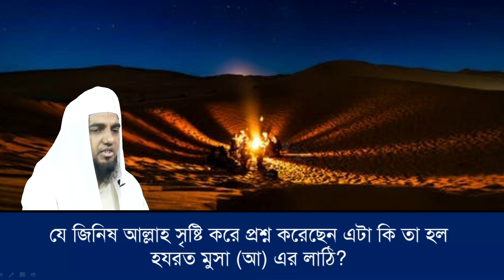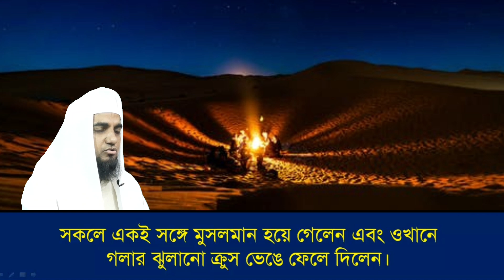৬২টি আযব প্রশ্নের অদ্ভুৎ উত্তর দিলেন হযরত বায়েজিদ বোস্তামি (রহঃ)। SM Nizam uddin | Jaalhaq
৬২টি আযব প্রশ্নের অদ্ভুৎ উত্তর দিলেন হযরত বায়েজিদ বোস্তামি (রহঃ)। SM Nizam uddin | Jaalhaq